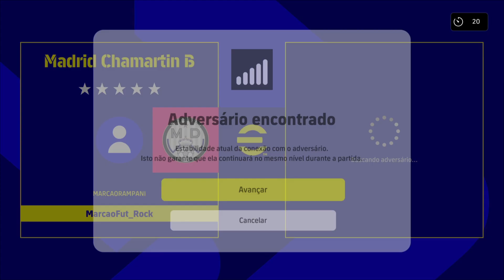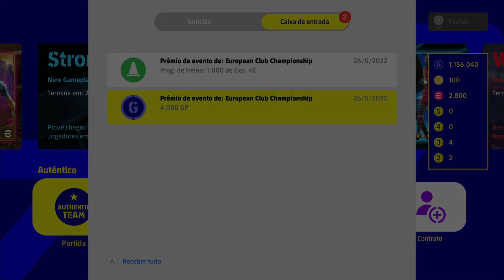Efootball 2022 - DESAFIO ONLINE COM O REAL MADRID - EM BUSCA DO TÍTULO - PARTE 2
SALVE GALERA HOJE NO EFOOTBALL VAMOS PRA LUTA NO TORNEIO ONLINE COM O TEMA DA CHAMPIONS LEAGUE, O REAL MADRID É O TIME ESCOLHIDO PARA ESSE GRANDE DESAFIO E É MINHA PRIMEIRA VEZ TAMBÉM NO COMANDO DOS MERENGUES NESSE NOVO JOGO, VAMOS JUNTOS DESCOBRIR COMO ESSE TIME JOGA E QUEM SÃO SEUS JOGADORES DECISIVOS. DEIXEM AQUELE LIKE E TMJ SEMPRE.